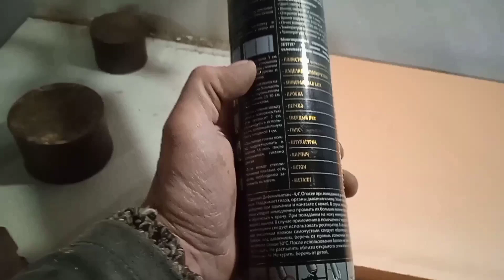Улей из эппс и фанеры .Продолжение.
Улей из ппс и фанеры получился очень крепкий, тёплый, лёгкий и надёжный. Фанера приклеена с обоих сторон к ппс, что придаёт жесткость конструкции. Также приклеенная и прибитая гвоздями деревянная обвязка надёжно закреплена и также придаёт жесткость конструкции. Дезинфекцию улья можно проводить любыми способами, также можно обжигать.